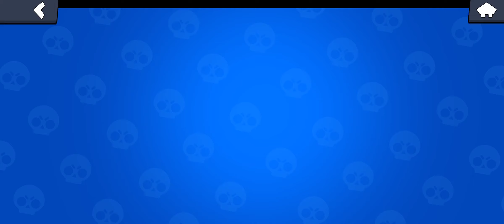Brawl Stars Gameplay walkthrough Episode 26